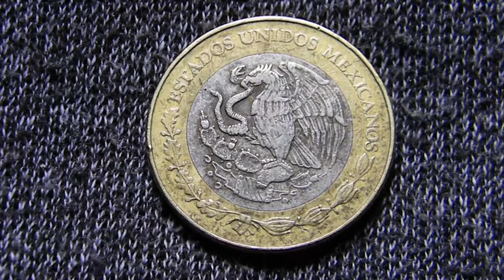MONEDA DE 20 PESOS 2001 FUEGO NUEVO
INFORMACION NUMISMATICA